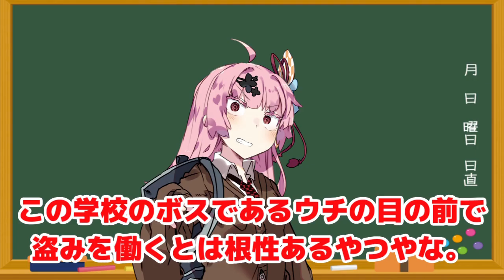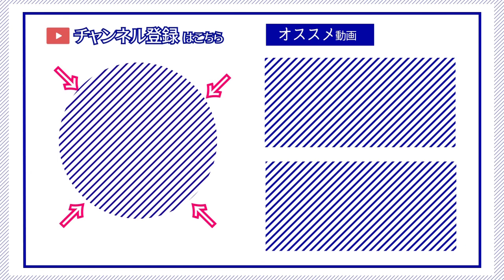【ゆかり先生劇場】ショートコント総集編６５（VOICEROID劇場）